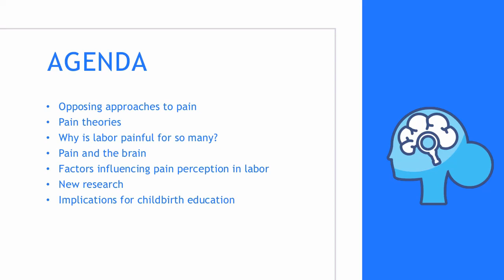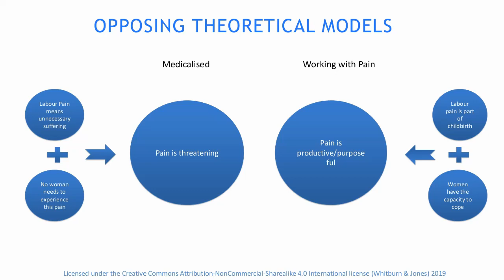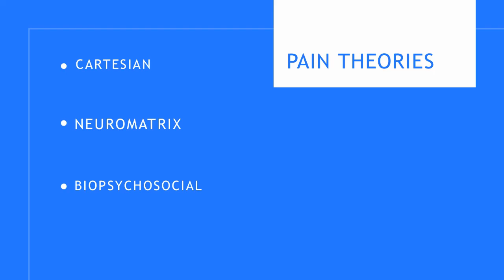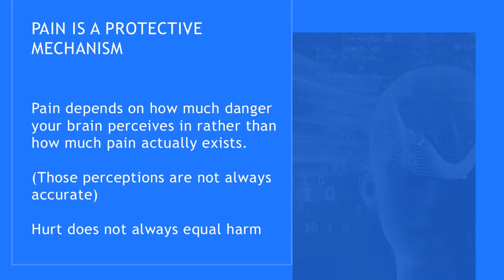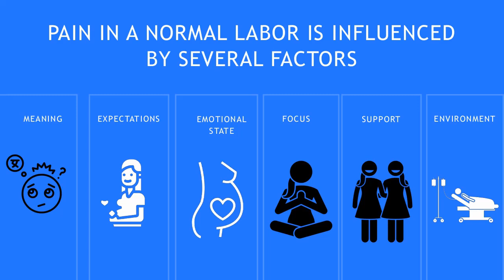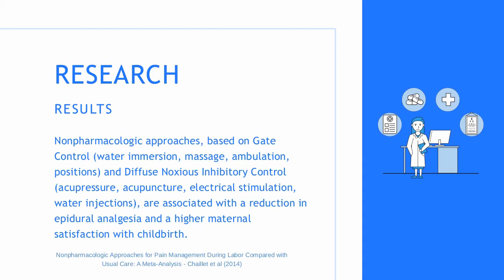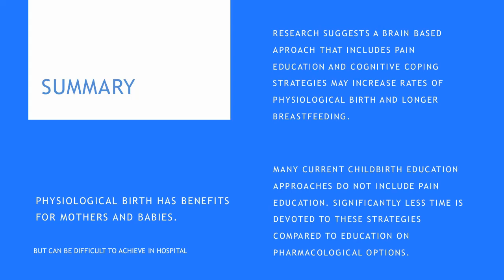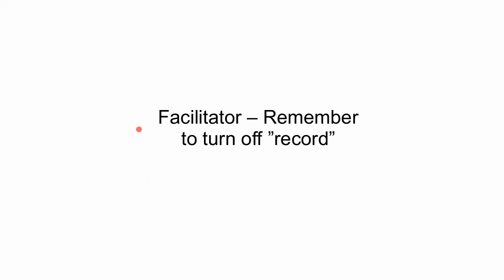05 Tracy Donegan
VIDM 2020 :: Labor Pain - It's all in your Head
There is a current trend toward natural pain management in labor such as yoga, mind-body therapies, water immersion etc however there is limited but growing evidence for many of the complimentary (CAM) therapies. In this presentation I will discuss the need for childbirth education to evolve with the science of pain education. The neuromatrix theory of pain proposes that pain is a multidimensional experience influenced by physical, cognitive and emotional events. Data suggests that when learners (parents) have basic 'pain literacy' through an educational intervention midwives can empower parents to intentionally 'hack' pain processing networks of the brain in labour to reduce the need for analgesics in labour. For mothers with a strong desire for normal physiological birth it is essential that midwives have an understanding of the neuroscience of pain that can easily be conveyed by midwives and understood by parents in birth preparation classes.